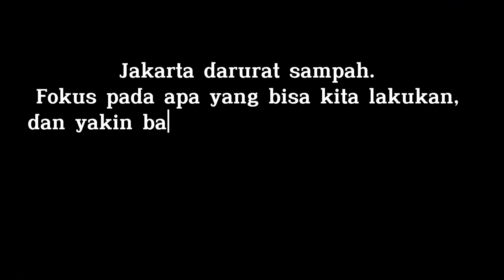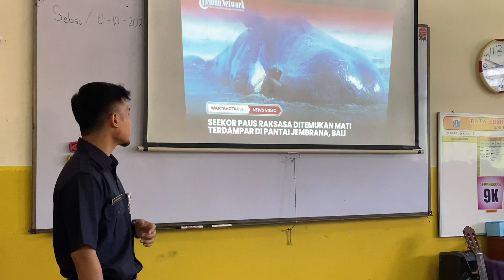Membangun Kreativitas dan Kepedulian Lingkungan Siswa Melalui Program Trash to Craft pada Projek P5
Kegiatan ini merupakan salah satu praktik baik yang sudah saya lakukan bersama dengan guru-guru dari kelas 1 sampai dengan kelas 6 di SDN PULO 07 PAGI.
Latar belakang dilakukannya projek ini adalah karena permasalahan sampah dan kurangnya kepedulian warga sekolah terhadap sampah plastik yang ada di Jakarta. Dari keresahan yang dialami oleh warga sekolah, guru-guru bekerja sama dengan siswa, orang tua, kepala sekolah, dan seluruh stakeholder terkait untuk mengurangi jumlah sampah plastik yang ada di Jakarta.
Kami percaya bahwa setiap tindakan akan memberikan dampak. Kita hanya perlu melakukan tindakan yang kita bisa. Dimulai dari kita, untuk jakarta yang lebih bersih dan nyaman.